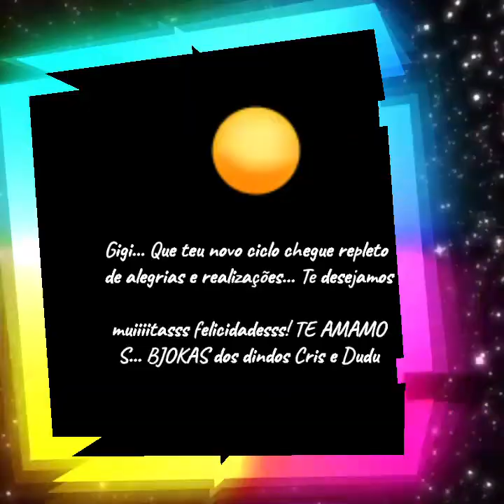15 aninhos da Gigi💖